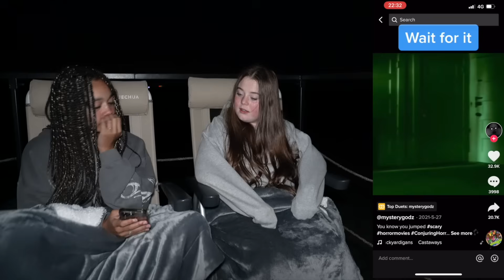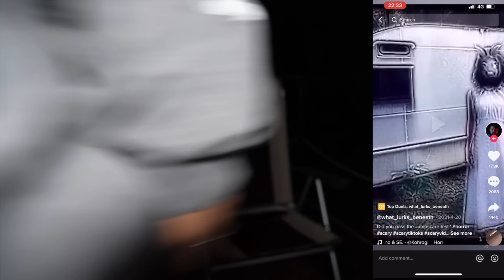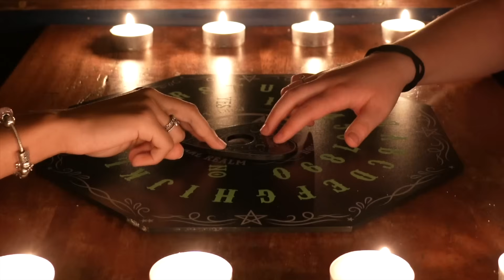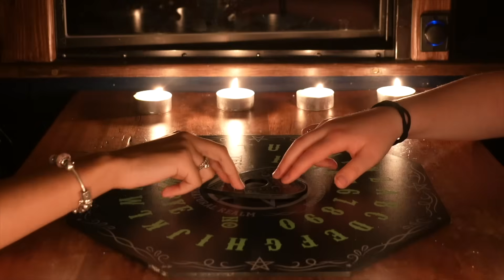OVERNIGHT IN A HAUNTED SCHOOL BUS HOTEL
In this van life episode we stayed in a haunted school bus hotel and made a shocking discovery.. 👻

𝘾𝙃𝘼𝙋𝙏𝙀𝙍𝙎:
00:00 Haunted School Bus Part 1
13:46 Haunted School Bus Part 2
29:37 Recommended video to watch next

Life Is by Cosimo Fogg (201):

 / cosimo-fogg